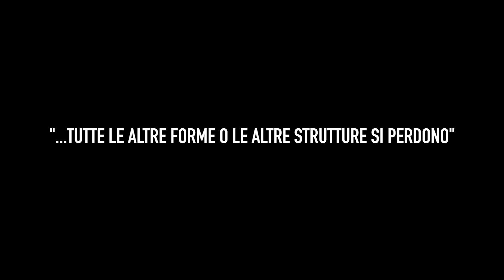Recap The Age Of Aquarious 2016 - Torino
Una Jam da brividi! Peace, Unity, Love and Having fun!